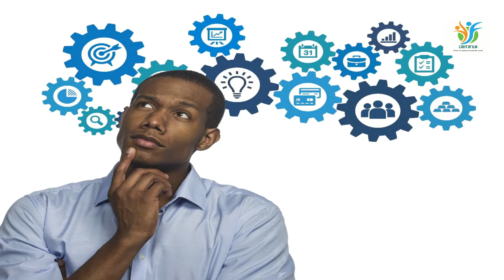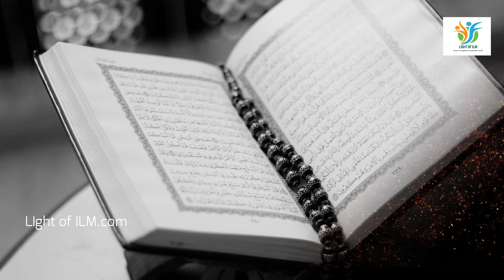kia parindon ko inki mout k bary me pehle hi pata hota hai[how many birds in the world] Urdu Hindi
About video
iss video me bataya gaya hai k parindon ko inki mout k bare Allah ki taraf se pehle hi pata hota hai or ye bhi bataya gaya hai k parindyon ki tadad kitni hoti hai or iss dunia me gr prndo ko na dafanaya jai to iss dunia me pair rakhne ki bhi jaga nahi bache gi .or iss video me jo bhi bat ki gai hai wo internet se hasil ki gai hain or koshish ke gai hai k apko drust malomat de jain or agr apko ye video achi lagi to like krein or iss video ko share krein
thax for reading  the description